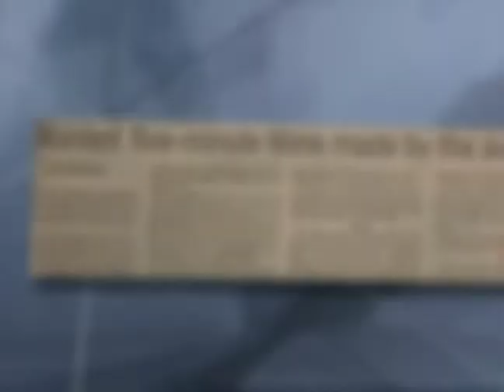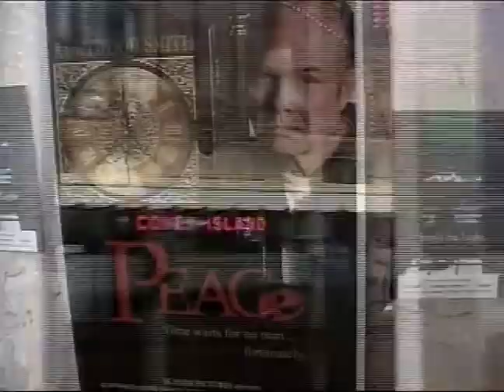Peace - Starz Special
Starz movie channel's special on the short film Peace starring Kurtwood Smith.